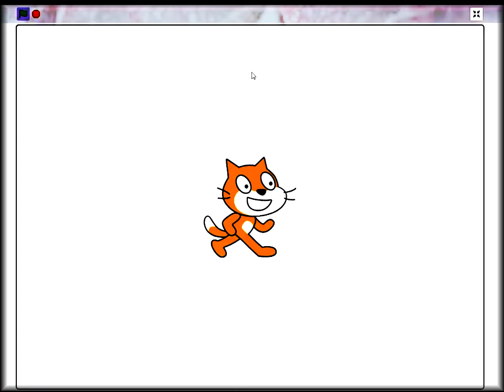scratch hacked 10-31-2024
sorry this video sucks so bad LOL
shorter upload for halloweeennn :3